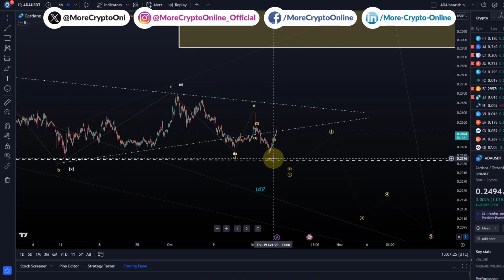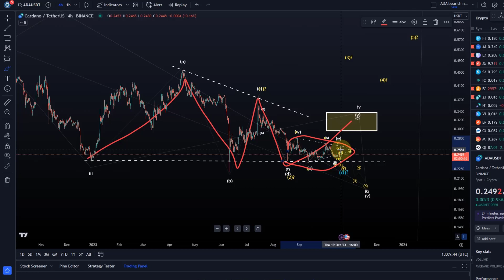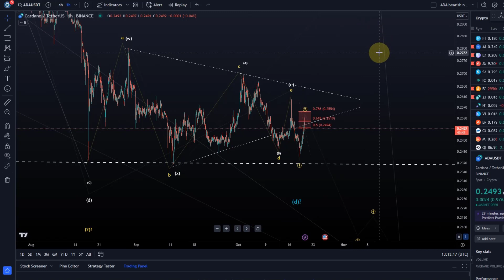Cardano ADA Price News Today - Elliott Wave Technical Analysis and Price Now! Price Prediction!